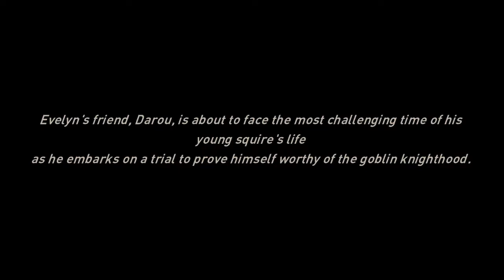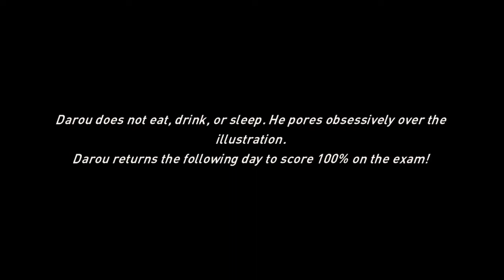AWAKEN - CHAOS ERA - 15 - 3-S1 - A Knight's Test - Mantar - Gameplay Walkthrough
Awaken: Chaos Era gameplay walkthrough part 15 includes part of the adventure walkthrough. This gameplay walkthrough will include the main story, heroes (legendary, epic, elite, rare, common), monsters, bosses, Foody, factions (Holy Light Empire, Crisas, Lasir, Soulplunders, Sylvan Woodlands, Titan Icelands, Free Cities, Dragonscale Marsh), guild, weapons, gear, armors, sets, items, glyphs, enhancements, upgrades, synthesis, abilities, skills, spells, buffs, debuffs, PVE, PVP, strategies, affinity, arena, dungeons, bounties, cinematic, and world exploration by theCoolChia.

Already following? ▶▶ Turn on the ringtone 🔔 to receive new video notifications!

In the absence of the gods, the mortals could only fend for themselves against the darkness and evil that befell the continent of Aurelica. Standing on the side of light, a young girl embarks on an adventure to seek the truth and save the world. Yet, she remains unaware that it was, in fact, her own father that triggered the sudden darkness. The fallen dark minions wish to welcome the advent of the demon into the world, a blight that the mere mortals must face. In her quest to discover the truth, the girl must explore her own history and realize her true destiny to lead the mortal world.

GATHER YOUR FORCES

Collect powerful heroes and assemble the right combination to dismantle your opponent!

CINEMATIC-STYLE VISUALS

Get lost in an immersive story with captivating 3D artwork as your heroes unleash a variety of attack effects and skill animations!

STRATEGIC GAMEPLAY

All heroes have unique abilities that can give you an edge over your enemies. When you step onto the battlefield, strategy and skill reign supreme!

PVE CAMPAIGN

Uncover the mysteries of Awaken and explore a narrative storyline filled with hero origins as you follow Evelyn on her journey to find her father and restore peace to the land.

LOTS TO EXPLORE

Climb the arena rankings in fast-paced PVP action, crawl through rogue-like dungeons, challenge tough guild bosses, track down wanted heroes to claim bounties, and much more!